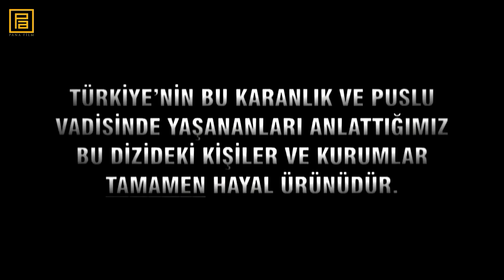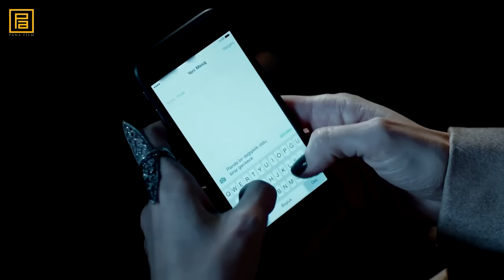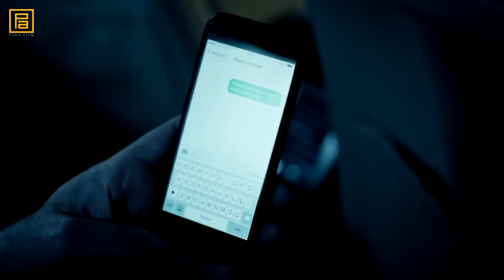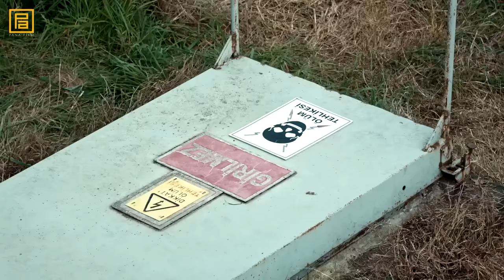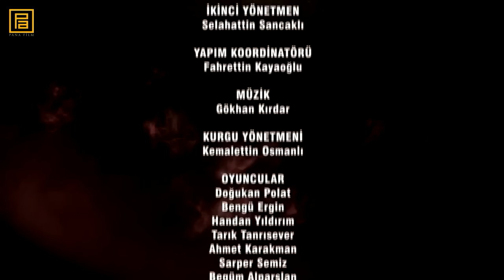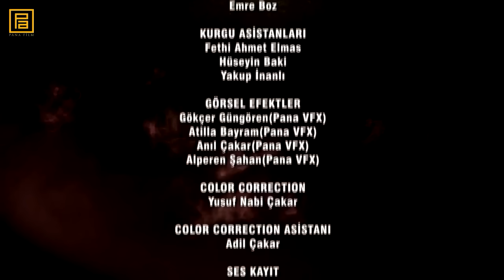Долина Волков Западня 287 озвучка